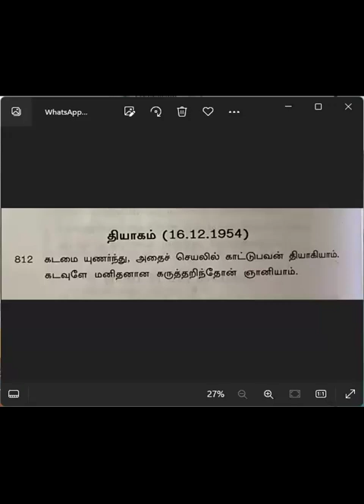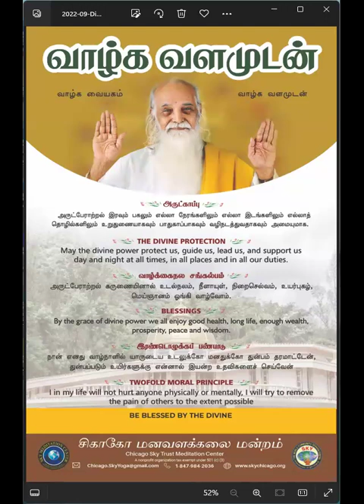காலை தவம் ஞானக்களஞ்சியம் கவி விளக்கம்